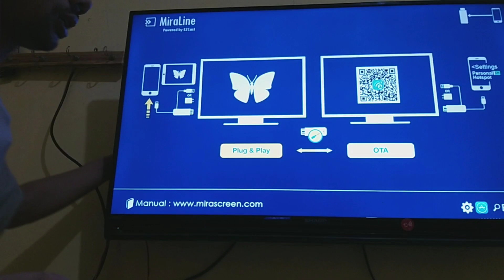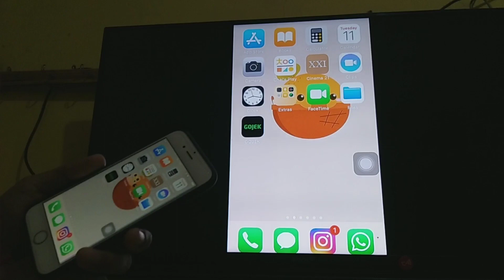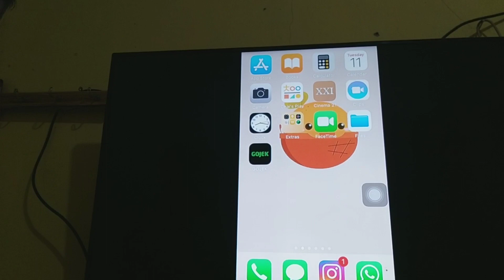Cara Hubungkan Hp iPhone atau Android ke TV Mudah & Cepat - 100% Berhasil!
- Cara menghubungkan iphone ke tv dengan mudah ini tanpa kita memerlukan software bantuan baik cara menyambungkan hp android ke tv lcd, cara menghubungkan hp ke tv biasa, atau cara menghubungkan hp ke tv.

Cara screen mirroring iphone ke tv saat ini sudah banyak alat yang digunakan apakah yang versi free atau yang premium.

Caranya disini sobat hanya perlu menggu akan kabel connector usb type c ke hdmi plug and play. Biasanya ini banyak dijual di toko online.

Berikut video tutorialnya cara menyambungkan hp android ke tv lcd, cara menghubungkan hp ke tv biasa, atau cara menghubungkan hp ke tv tonton sampai habis biar tidak ada kesalahan colok untuk bagaimana cara menampilkan layar android ke laptop dengan screen mirroring baca di video

Terima kasih sudah menonton video "Cara menghubungkan iphone ke tv dengan mudah" jika sobat menyukainya silahkan di share dan tekan tombol subscribenya untuk mendukung  channel ini agar terus memberikan yang terbaik.

Pencarian di youtube untuk menghubung iphone ke tv juga banyak bermunculan seperti Cara menghubungkan iphone ke tv dengan mudah,Cara menghubungkan iphone,iphone ke tv,iphone,cara menyambungkan hp xiaomi ke tv,cara menyambungkan hp oppo ke tv,ponsel pintar,cara menghubungkan hp ke tv biasa,cara menghubungkan hp ke tv,cara menyambungkan hp android ke tv lcd,menampilkan layar hp ke tv,menampilkan layar hp ke tv dengan usb,menampilkan layar hp ke tv tanpa kabel,cara menghubungkan iphone 6 ke laptop, wireless hdmi transmitter, hdmi transmitter, dan cara menyambungkan hp ke tv dengan kabel usb tapi intinya semua sama.

01:02 Alat yang dibutuhkan
01:27 Cara mirror iphone ke tv
02:16 Miracast detection

Gatotisetiawansaja(GatotID) channel yang memuat tutorial, programming, hot news, video viral, dan kisah inspiratif.

Channel ini diharapkan menjadi pembeda dimana dalam satu channel kamu bisa mendapatkan apa yang kamu cari.

Editor🖥️👨‍💻
KineMaster Pro
VivaVideo Pro